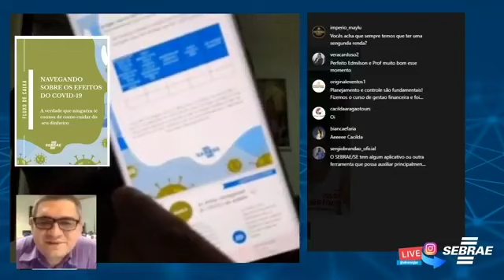Live Sebrae Sergipe sobre Fluxo de Caixa